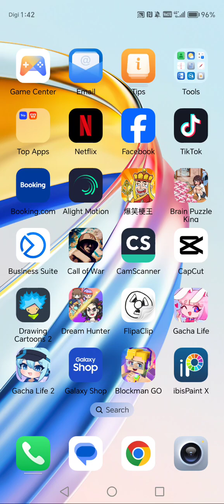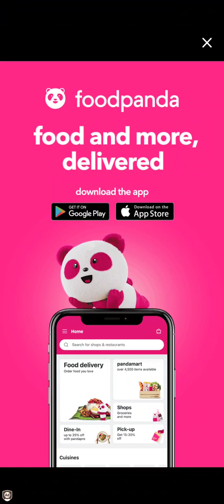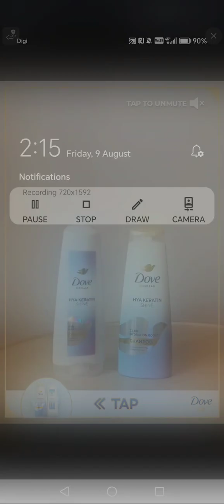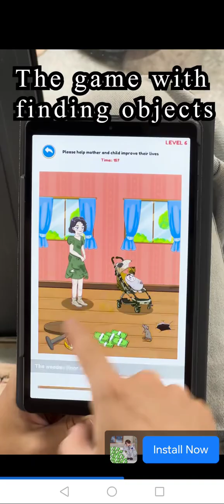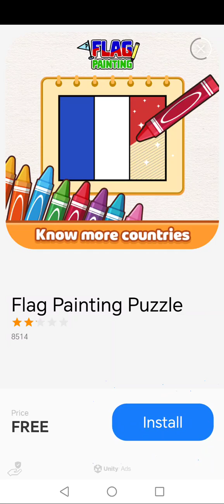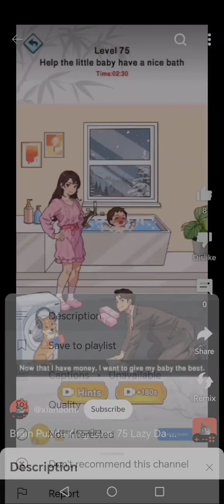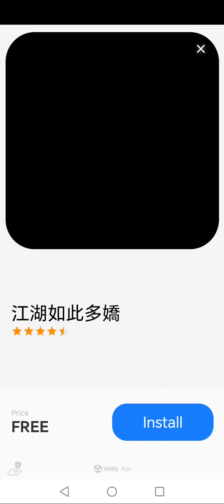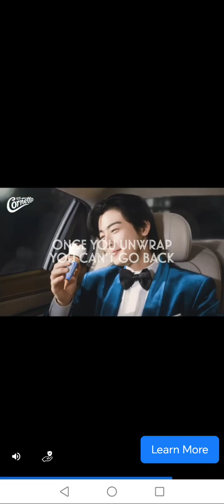Playing Brain Puzzle King[Level 54 Keep the family healthy-Lvl 90 Help the girls become beautiful]:v